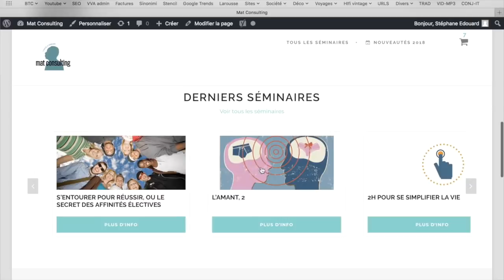9 types d'hommes à FUIR sur le champ (ne discutez pas)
Tu as aimé ma vidéo "les femmes à éviter" ? J'ai son double : les 9 types d'hommes à éviter absolument, pour du long terme. Ils sont toxiques, ou bien pas finis, ou encore démoulés trop chaud, dans tous les cas ils ne conviennent pas à une relation de couple stable et équilibrée. Pervers narcissique en mire.